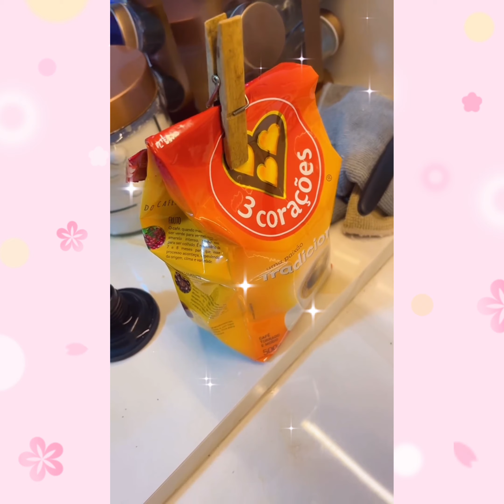🌟 Aline Mazetto fez comprinha pro banheiro/Vanessa Mazetto foi comprar roupas com a mãe 😍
Aline comprou espelho pro banheiro e lavou bastante roupa.